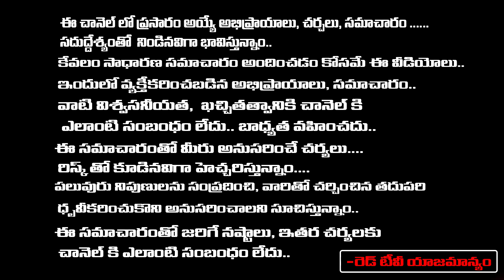ఇప్పటివరకు ఎవరు చెప్పనిసూర్యుని ఆధారంగా రాశి ఫలాలు వృషభ రాశి మీకు ధనయోగం మొదలైంది| Sravanthi | RedTV